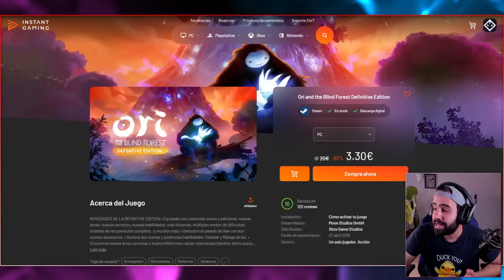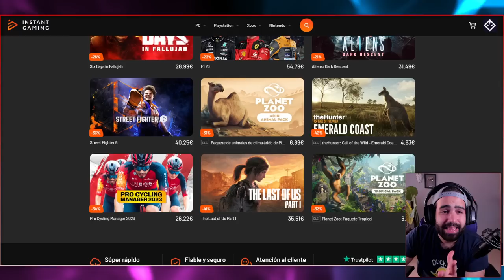QUÉ ES ESTA LOCURA DE ROGUELIKE! • RUNGORE